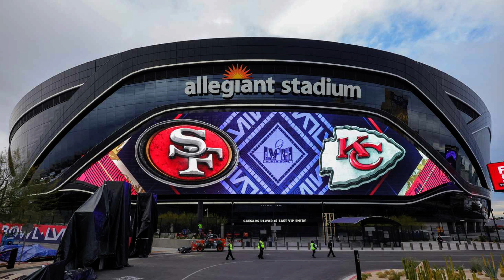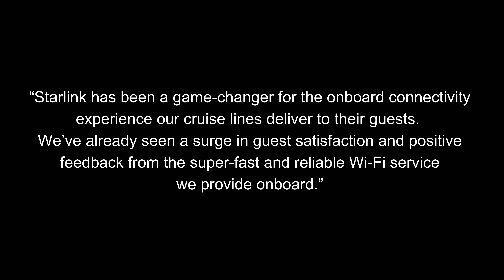Carnival Outfits 100% of Fleet with Starlink Satellite - Cruise Ship Wifi Will Never Be The Same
Hello everybody!  This is Darryle Whitman with DestinationWVFTV.  This is really big news.  In today's video, we discuss the completion of Carnival Cruise Lines' completed rollout of the Starlink Satellite to 100% of its fleet.  It's a game changer for sure, and a win-win for both passengers and the cruise line!